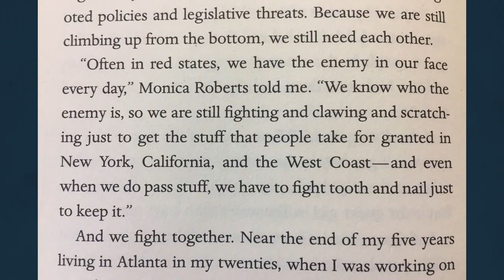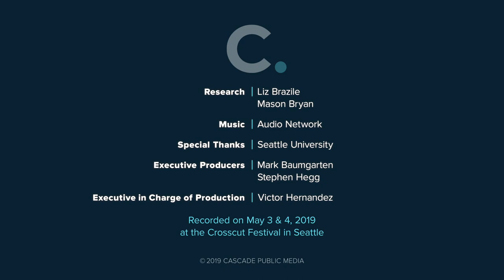Crosscut Now Studio Sessions: Samantha Allen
Ten years ago, Samantha Allen was a suit-wearing Mormon missionary. Now she is a trans woman and an award-winning journalist. Her recent book, “Real Queer America: LGBT Stories from the Red States,” is a chronicle of LGBT communities in conservative states that are hostile to gay rights. Allen reports that queer life in rural and southern America defies stereotypes, is vibrant and close-knit.